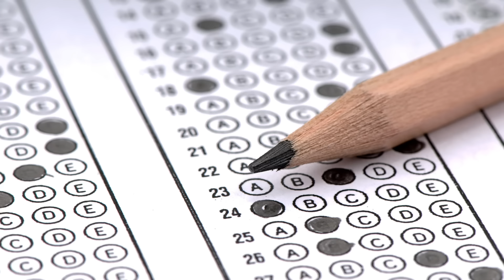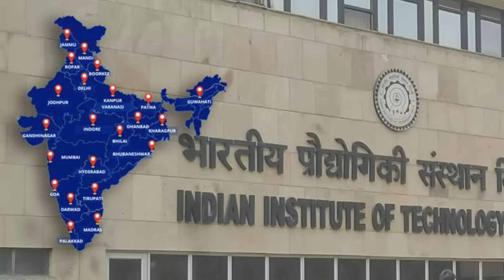How I Got 724 Rank IN *TS-EAMCET* with *ZERO* Preparation || Work Hard || My EAMCET story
Hello Guys In this video I will be talking about My Eamcet Journey and How I scored Below 1000 Ranks in Eamcet!!

In Coming Days I will be sharing Eamcet 1 Year Roadmap along with Eamcet Cheat Codes and Tips to get rank under 1000. To be Honest Eamcet is easy and you can also get good marks all it takes is a time table and good amount o practice to get 10000 below rank in eamcet.
This video is just a reminder to unleash your full potential and give your best❤️!!

Remember It's Always You versus You!! You can Do it!!

Things That I use In My Daily Life For Better Productivity
Gaming Mouse
Mouse Pad
Laptop Table
Big Table

Timeline
0:00 -2:45 Context
2:46 - 6:55 My Eamcet Story
6:56 - 13:06 It's Your Turn Now!!

Eapcet Preparation Tips
Eapcet Story
Eapcet Success Story
Eapcet Roadmap
Eapcet Tips and Tricks